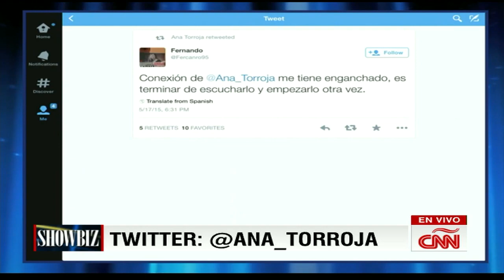¡El estreno de Ana Torroja!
La cantante española grabó en México su más reciente producción musical.